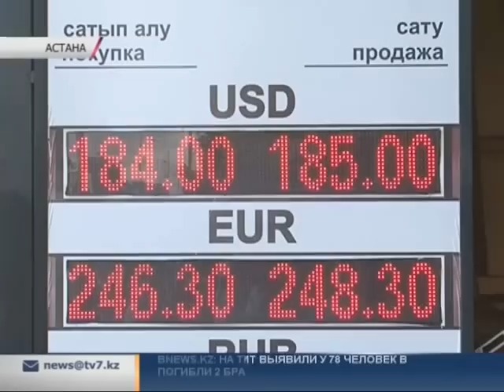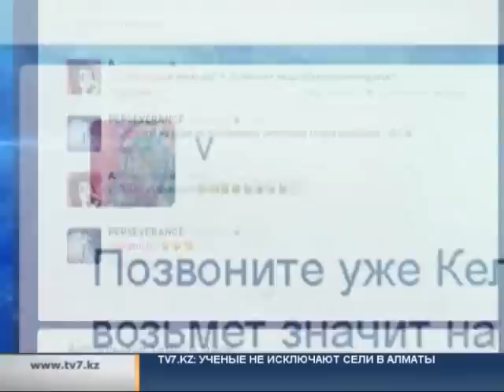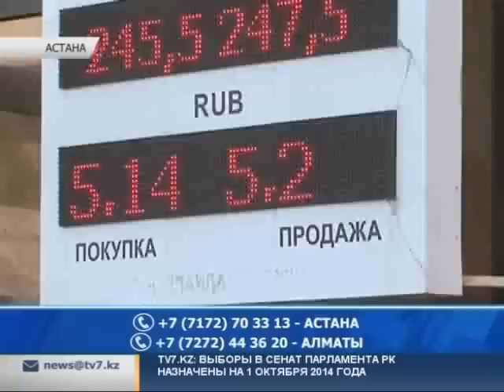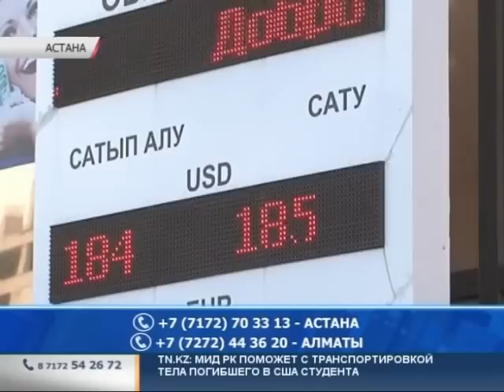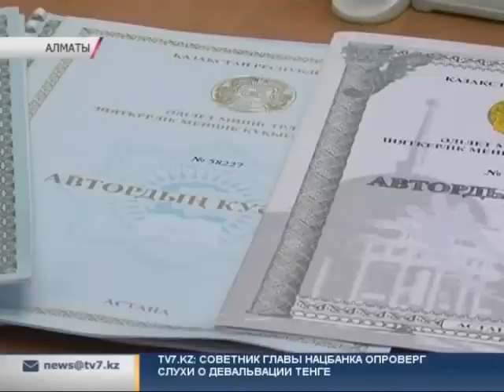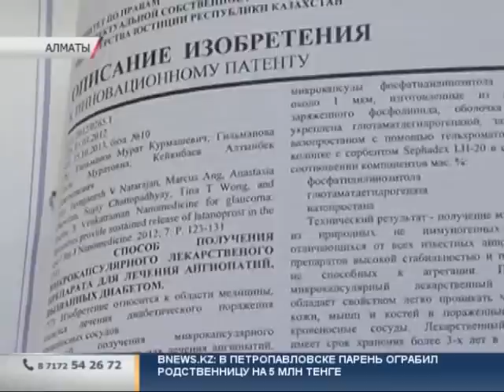Вечерние новости "Седьмого канала" 1.08.2014